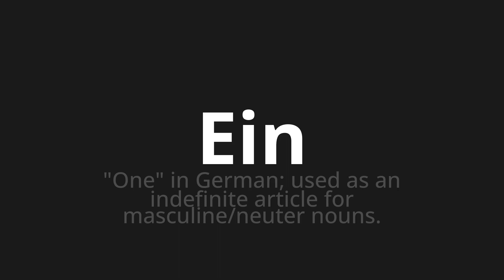How to pronounce Ein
Master the Pronunciation of 'Ein which means one' - which means : "One" in German;Used AS an indefinite article for masculine/Neuter NOUNS. 📝 with @PronunciationGerman 🎓🗣️ - [Your Guide to German]

Learn to pronounce 'Ein' perfectly in German with our easy and engaging tutorial by @PronunciationGerman! 📖📽️ In this comprehensive video, we provide you with native speaker examples 🗣️👂 and phonetic breakdowns 🎵 to ensure you get the pronunciation just right.

How to say A in German